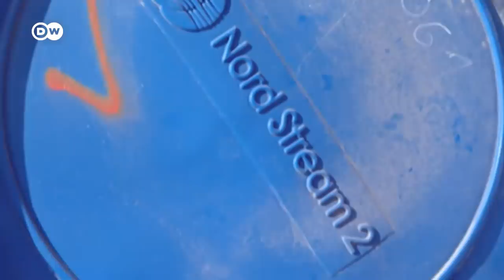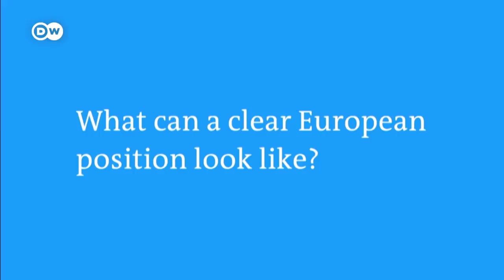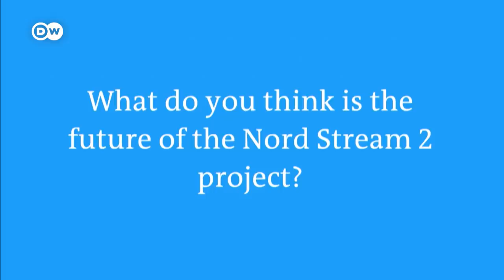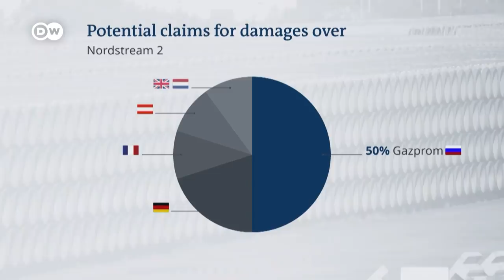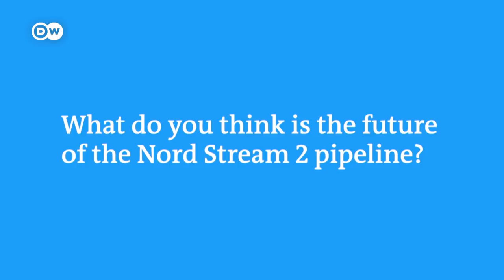Energy security, EU relations and political power plays: What the Nord Stream 2 debate is all about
The Nord Stream 2 pipeline is meant to carry natural gas from Russia to Germany from under the Baltic Sea cuts across all manner of hot button issues. Energy security. Internal EU relations. Donald Trump. Russia. The nearly-completed infrastructure project has become a tightrope for Germany to walk – balancing its own interests with that of the rest of the world.